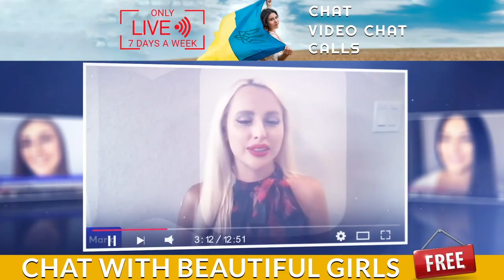Don’t VOMIT On Your Beautiful Ukrainian Women!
Did you know that over 90% of the time Americans f%ck up their relationships with beautiful Ukrainian women? Know why? While there are many killer mistakes foreign men make when dating beautiful Ukrainian women, one of the big ones is that they VOMIT information on her - too much, too quickly!

Case in point, client coaching is critically important to your success as an American man looking to find your other half in Ukraine.

Please put your questions and your comments below this video and let us know what you’re having the most challenges with in your dating relationships with beautiful Ukrainian women.